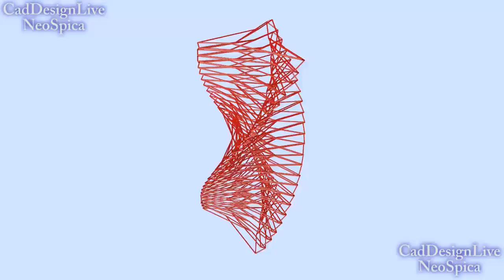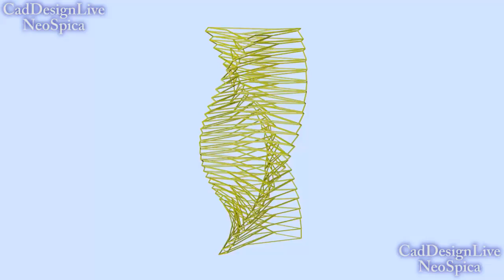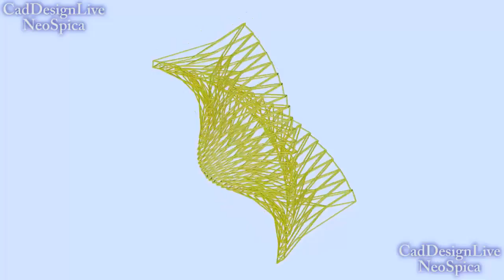Spiral Helix Tower Three Sided / Wired